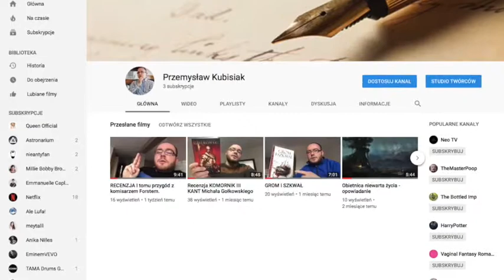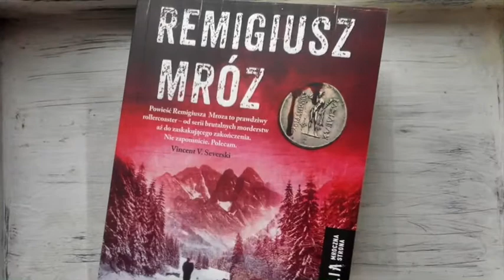R. Mróz "Przewieszenie". Recenzja II tomu.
Recenzja II tomu przygód komisarza Forsta.
R. Mróz "Przewieszenie"